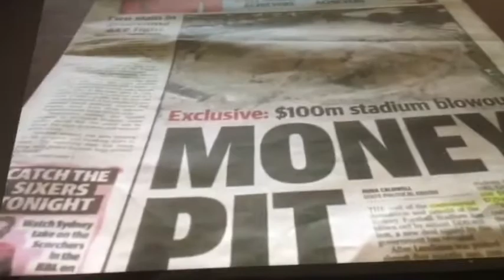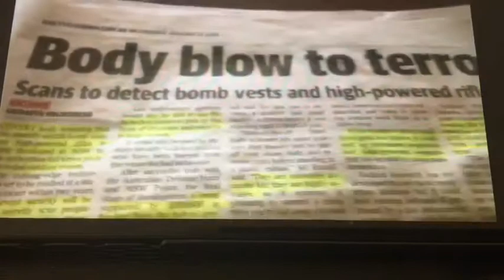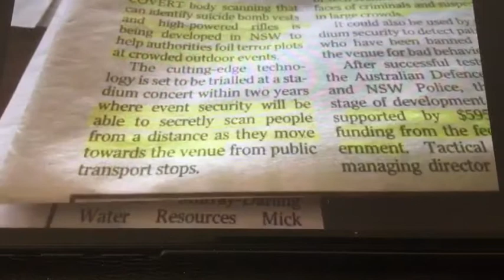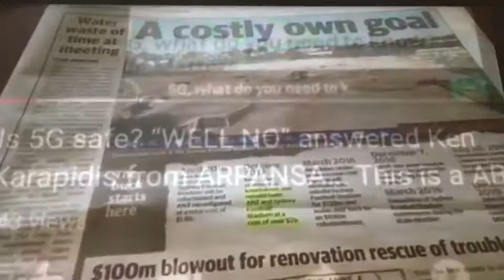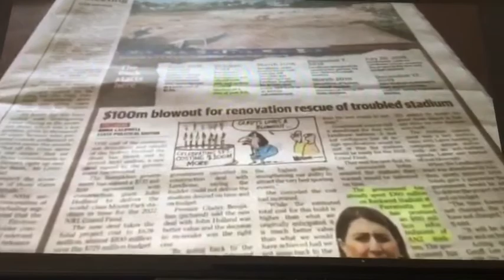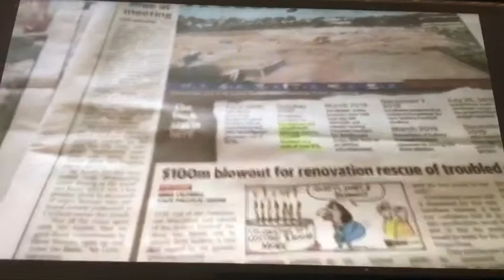I was wrong! Not in 10 years! It’s 1 year! Or, you could say, Now!!